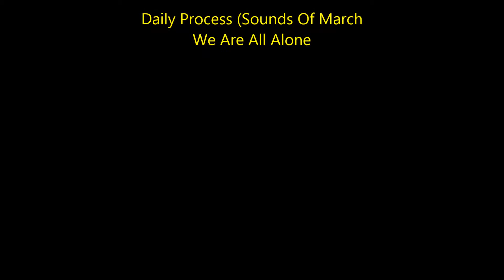Joint Force Commander First Address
Lt Jen Dato Abu Bakar Md Said first address as the Joint Force commander. He was promoted as the commander of Joint Force Command on Sept 19.2013. Dato Abu Bakar was commissioned into Royal Malaysian Air Force in 1974. He was trained as a helicopter pilot.

* I apologise for the low audio quality.